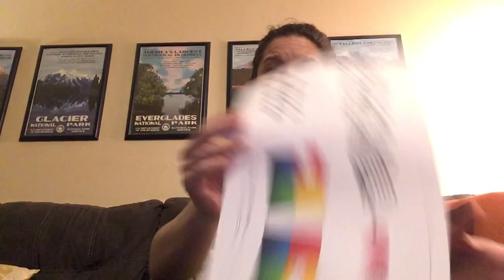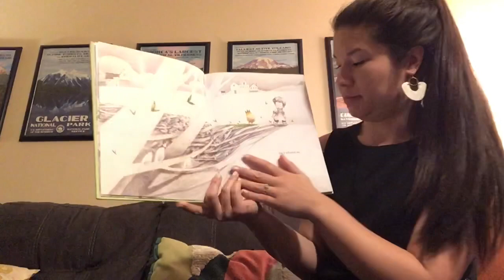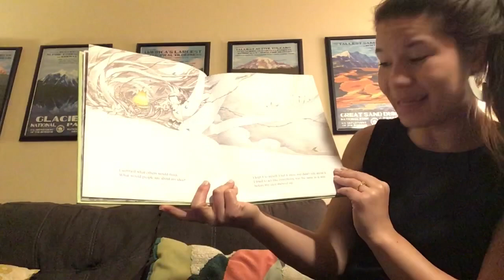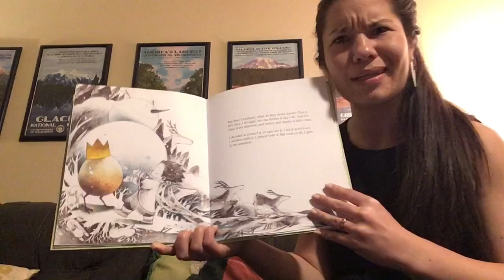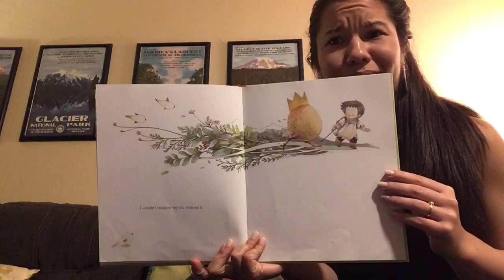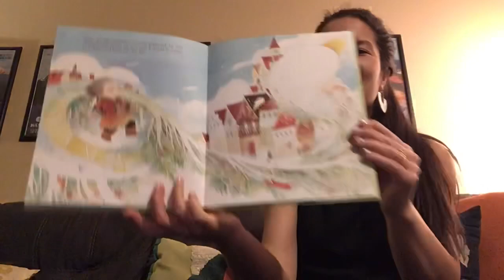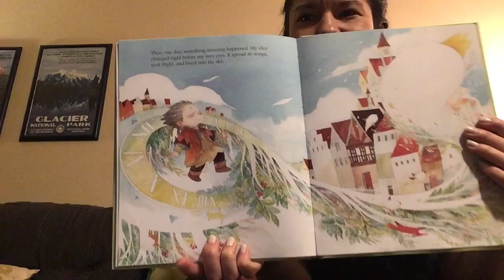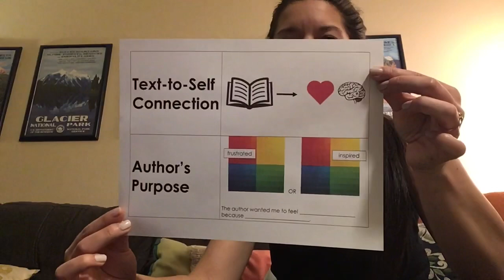Read Aloud: What Do You Do with an Idea? Author's Purpose (June 15 & 16)